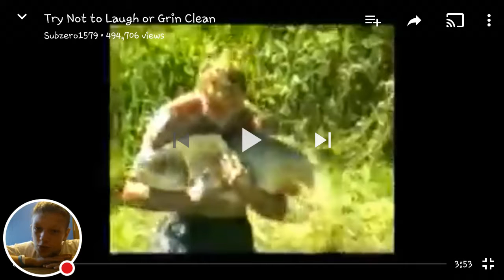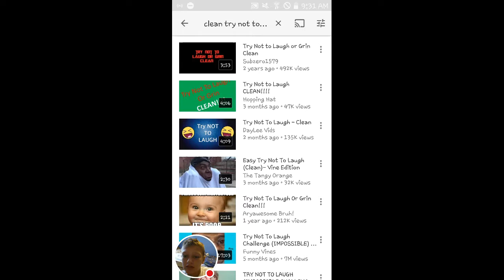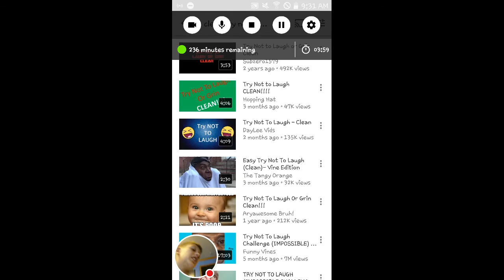Try Not To Laugh Challenge #1